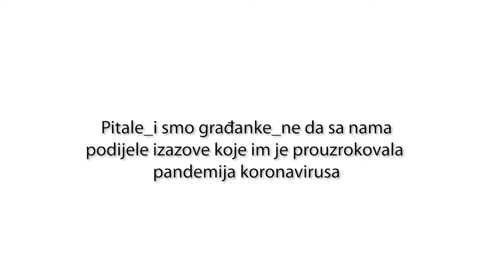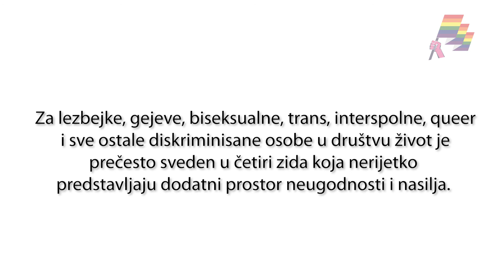Ira Adilagić: Nadležne insitucije moraju biti senzibilisane za brigu o različitim skupinama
Medijska kampanja druge Bh. povorke ponosa
🏳️‍🌈 Nije život četiri zida 🏳️‍🌈
Usljed haotične pandemijske atmosfere, vladine institucije, pa i građani_ke, vrlo često zaboravljaju sve one koji imaju specifične potrebe ili žive u drugačijim okolnostima. Osobe sa oštećenjem sluha, nažalost, nisu imale jednak pristup informacijama tokom perioda pandemije. Ovakvo iskustvo može služiti kao povod da razmišljamo i o LGBTI osobama i svim onima na koje standardni društveni programi nisu primjenjljivi. Širimo svoje programe solidarnosti.
Nadležne insitucije moraju biti senzibilisane za brigu o različitim skupinama
Second BiH Pride March Media Campaign

🏳️‍🌈 No Life within Four Walls 🏳️‍🌈